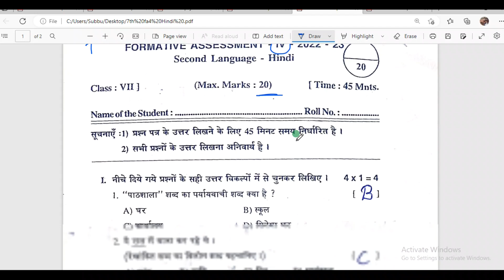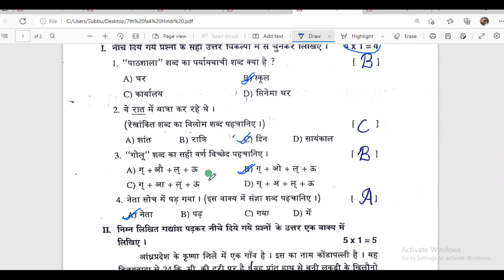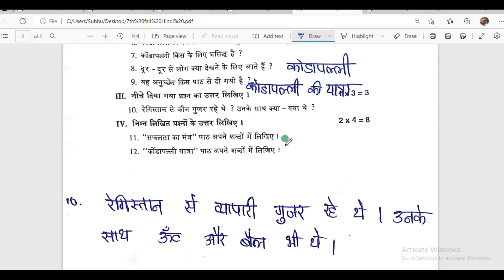7th FA 4 Hindi Question paper and answers